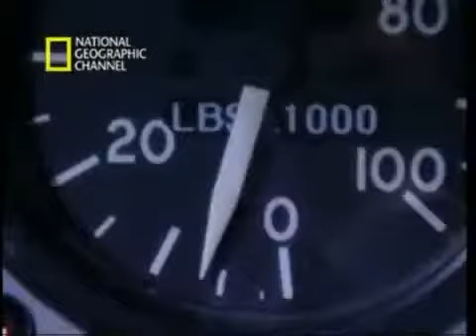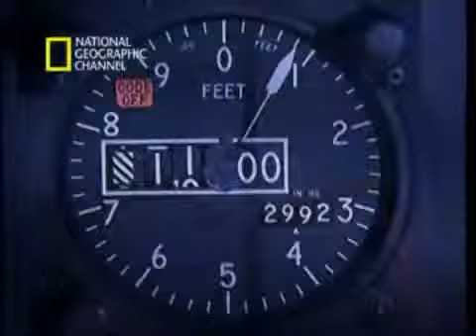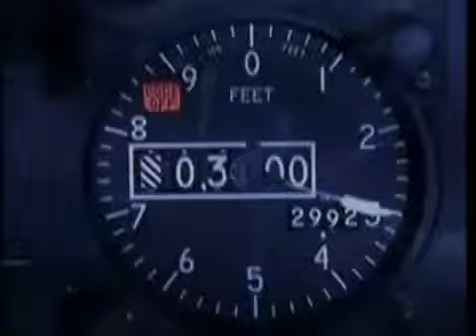Avianca 52 Perdidos en New York 35